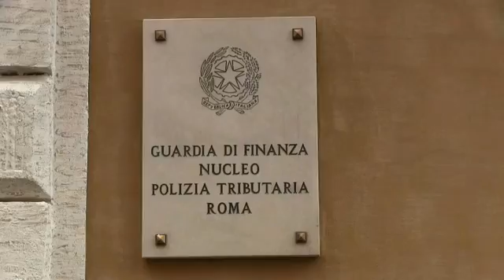I beni confiscati ad Angelo Balducci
Documentazione fotografica dei beni confiscati dalla Guardia di Finanza all'ex Presidente del Consiglio Superiore dei Lavori Pubblici